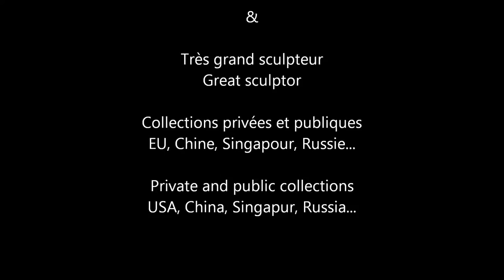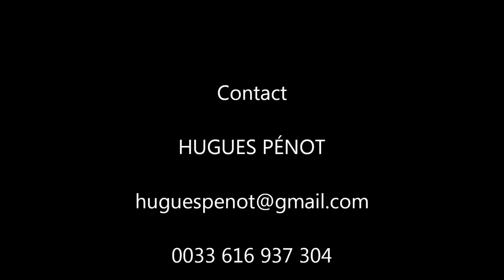Richard Texier, artiste contemporain français, peintre et sculpteur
Richard Texier compte parmi les plus grands artistes français contemporains. Il est peintre, sculpteur et graveur. La plupart de ses œuvres appartiennent à des collections publiques et privées aux Etats-Unis, en Chine, au Japon, à Singapour, en Afrique du Nord, en Europe.
Richard Texier is one of the greatest contemporary French artists. He is a painter, sculptor and printmaker. Most of his works belong to public and private collections in the United States, China, Japan, Singapore, North Africa, Europe.